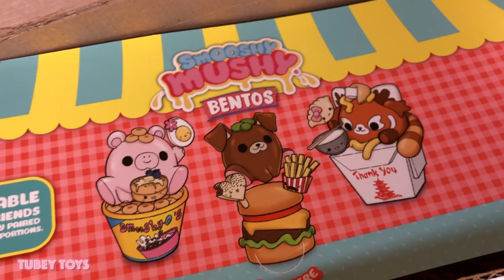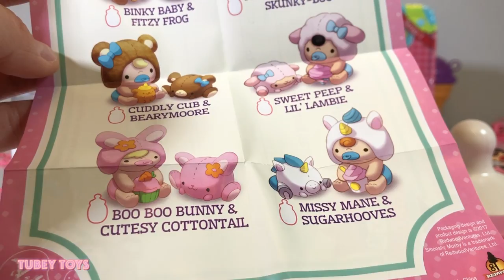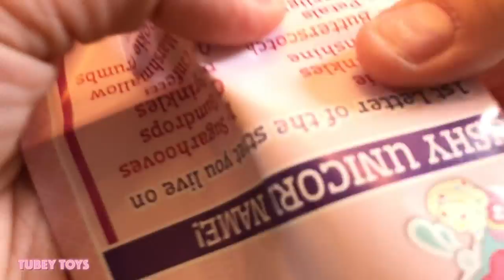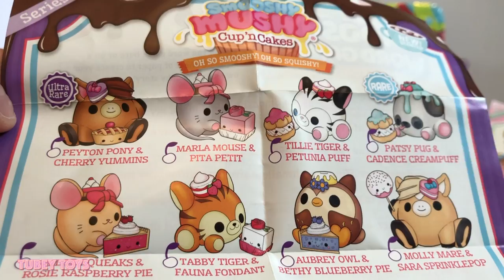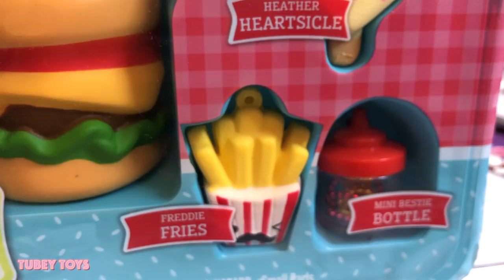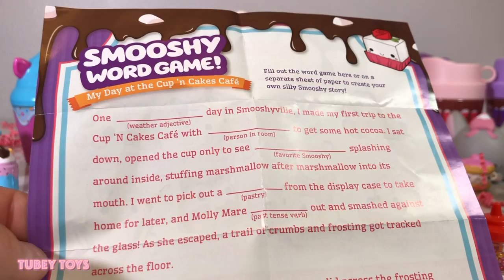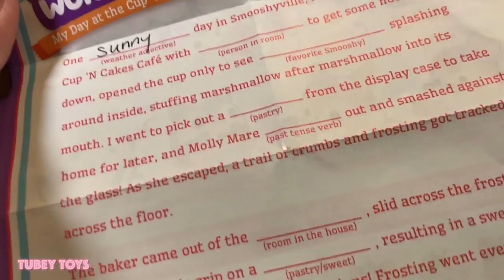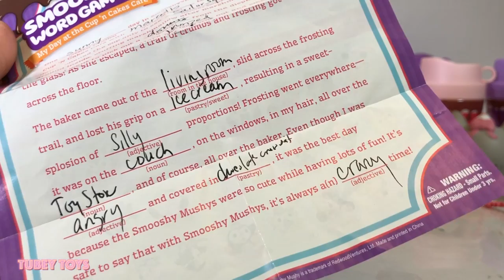Biggest Squishy Haul! Smooshy Mushy MEGA Box Squishies Baby Squishy Unicorn Shakes Tubey Toys Kawaii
Smooshy Mushy is back with Series 4 Cups-n-Cakes with a collection of all new and improved scented squishies are that are oh-so-smooshy and oh-so-squishy! Smooshy Mushy sent us the ultimate MEGA BOX to unbox on our channel, and we had so much fun including all of our other Smooshy Mushy friends from Series 1, 2 and 3, and we even included the toxic squishies from the new line Smashy Mashy. Smashy Mashy are the gross counterparts of Smooshyville because of their obsession with toxic nacho cheese.

Smooshy Mushy series 4 includes a whole new collection of squishable characters and each come with their adorably designed hot beverage cup container, a smaller version of that cup is inside, along with two ball chains to hang your smoothy squad from your backpack or belt, a mini bestie squishy, a colorful sticker of you Smooshy Mushy and their bestie, and a very playful checklist with a Mad Lib style game on the back. Smooshy Mushy is notorious for creating playful and thoughtful packaging, and each Smooshy Mushy series always has their own story.  I love how creative the people over at Redwood Ventures are, and I sincerely thank them for sending us Smooshy Mushy since series one! There are eight Smooshy Mushy friends to collect with their besties like Patsy Pug and Cadence Creampuff who is rare, Marla Mouse and Pita Petit, Sailor Squeaks and Rosie Raspberry Pie, Molly Mare and Sara Sprinklepop, Tabby Tiger and Faunda Fondant, Aubrey Owl and Bethy Blueberry Pie, Tillie Tiger and Penunia Puff, and finally the ultra rare Peyton Pony and Cherry Yummins. All of Series 4 members of the Smooshy Squad are simply adorable!

Also with the fall launch, as I mentioned before Smashy Mashy squishies, new Smooshy Mushy Babies, Unicorn Shakes, and Bento boxes have hit the shelves! Both Smashy Mashy and the Babies come in amazing containers with disappearing toxic slime and milk inside in each respective container. Smooshy Mushy’s innovative packaging allows for fun storage pieces for your Smooshy Mushy friends and their besties! Also, if you happen to pick up your own Smooshy Mushy baby be sure to show your smoothy squad dance moves. There is a fun contest going on with the best Smooshy Mushy Baby dance moves, just go and download the Smooshy Mushy Baby song and share it on your social media with SmooshyMushyDanceOff and tag @SmooshyMushyToys

We just love all of the new and colorful Smooshy Mushy containers along with the super oh-so-squishy, oh-so-slow rising squishies. Find them at stores like Walmart, Target, and even Amazon!

Thank you so much Smooshy Mushy and Redwood Ventures for including us in this launch! Happy squishing!